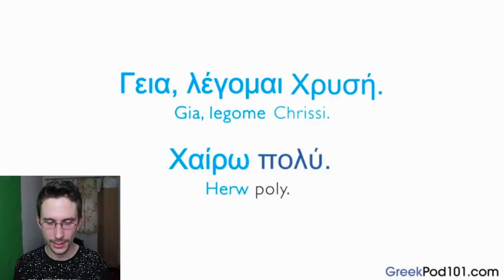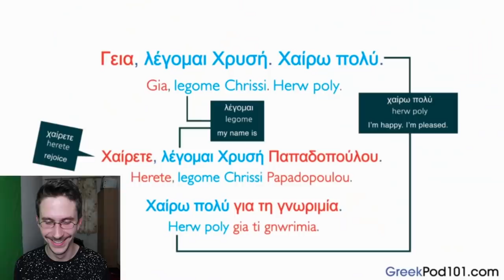Trying To Learn Greek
This time I'm trying to learn Greek. It's a tough language. Malaka. But I like the way it sounds and trying to learn it was pretty fun. Hope you enjoyed it too!